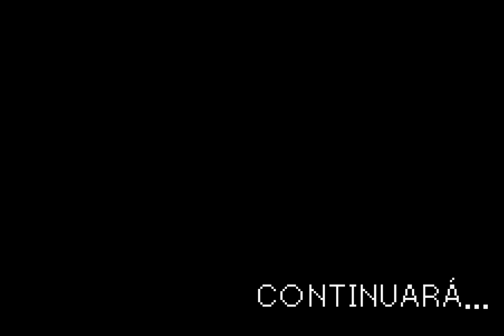The Wire Girls Project - Episodio 1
Jon Boix, reportero de Zonas Interiores, recibirá un interesante trabajo periodístico del que tendrá que remover el pasado de muchas personas relacionadas directa o indirectamente con el mundo del modelaje top internacional.